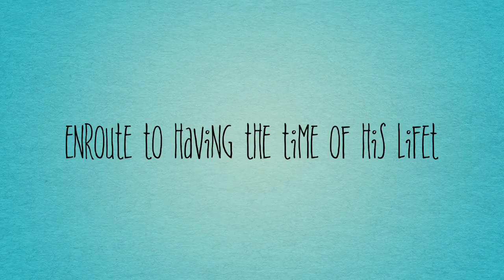Jimi Loves Dock Diving (and his brother)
Jimi (Sunfire's Whiz Kid)   8 month old Golden retriever puppy, goes to his first AKC  dock diving event. Qualified in all 4 classes in the Senior division with biggest jump 18'2"